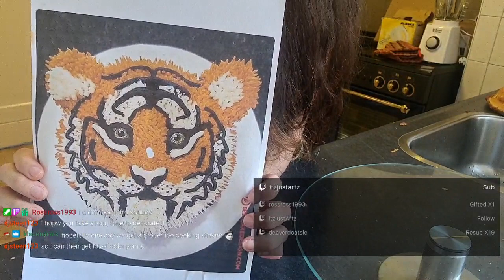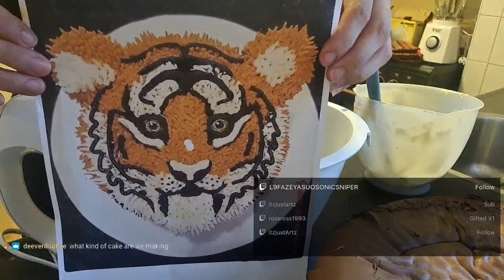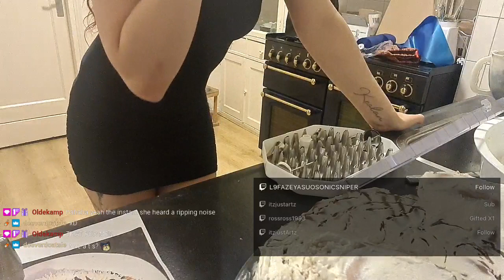Special tiger birthday cake baking stream!